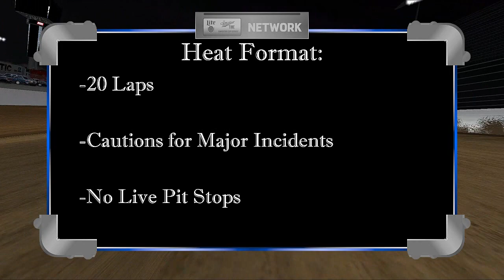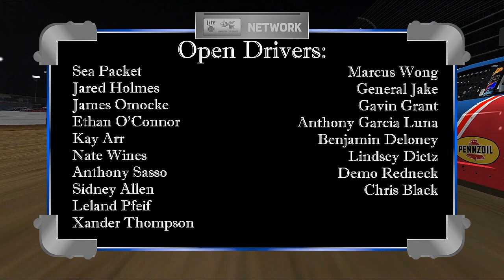Miller Lite NASCAR Cup Series - Race 24/36 | Richmond Dirt Derby Heat Races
Justin Ricci is the pole sitter. Sea Packet won the pole. Carter Jones is the defending race winner.